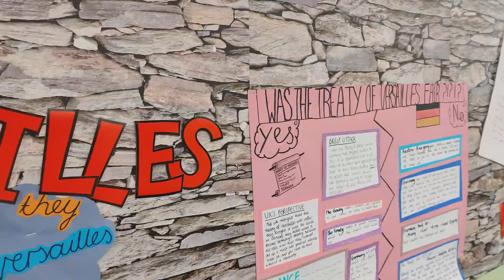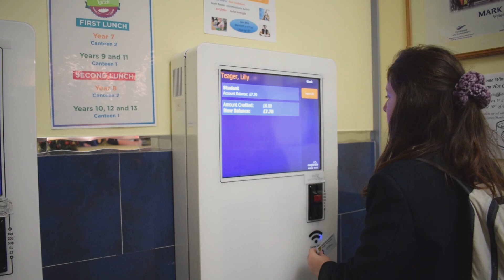Ballakermeen High School 2020